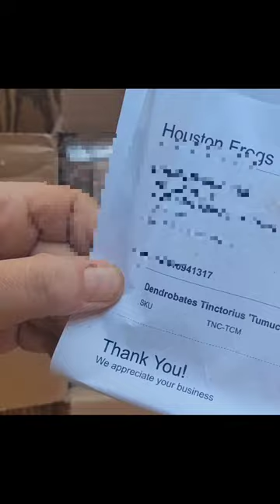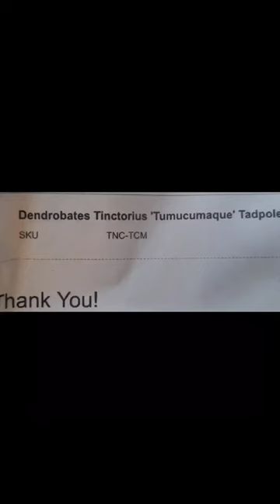*Unboxing my dream frogs* tumucumaque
dendrobates tinctorius tumaqumaque tadpole unboxing from Houston frogs.